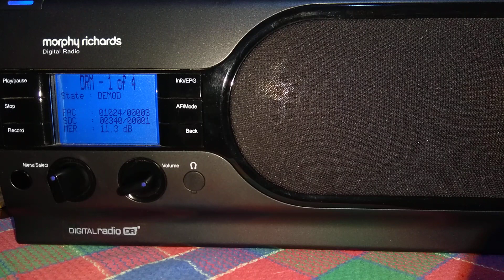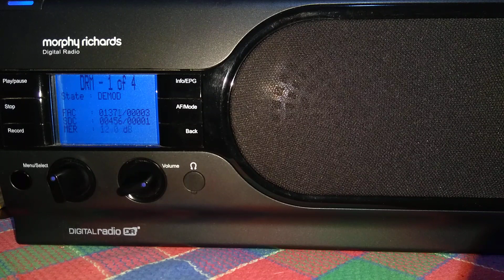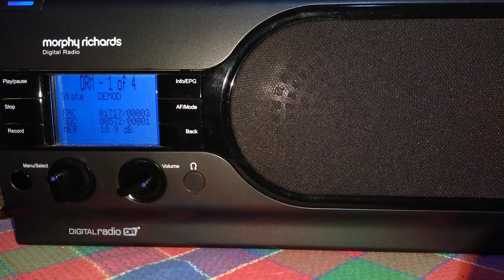Rádio Romênia Int 13650 kHz DRM em espanhol para América do Sul escutando em Montenegro-RS Brasil 🌎📶